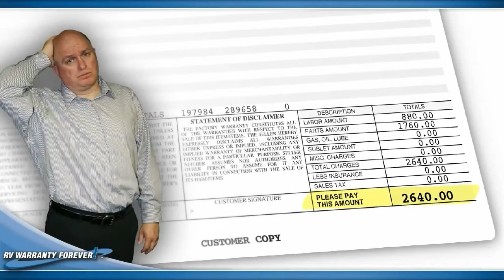RV Warranty Forever®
Home of the Lifetime Warranty